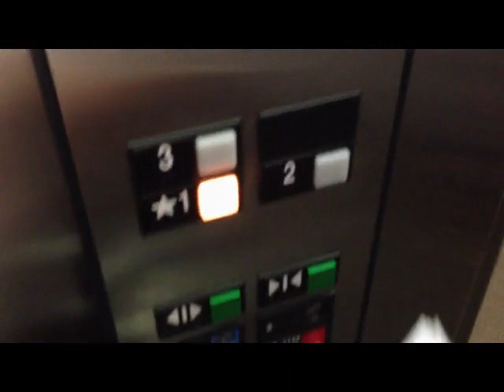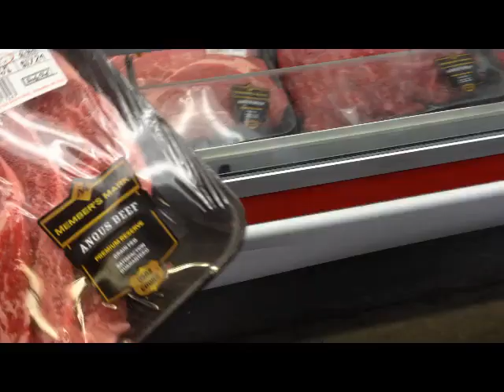Jolie at 6 month old check up